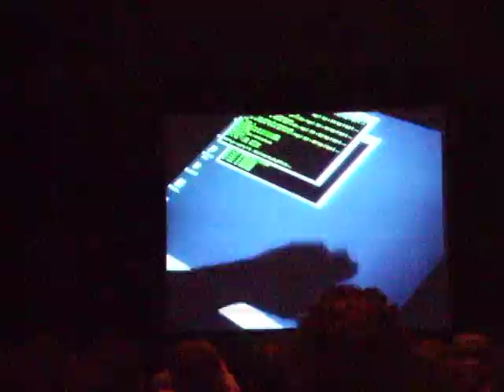multi-touch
multi-touch user interface at ETech 2006